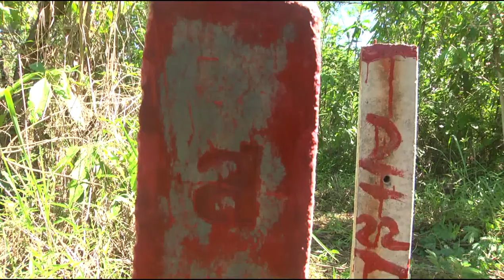สปก เทป 9 เกิดข้อพิพาท หมุดปักเขตหลุดหาย